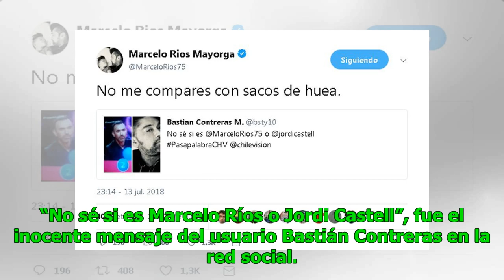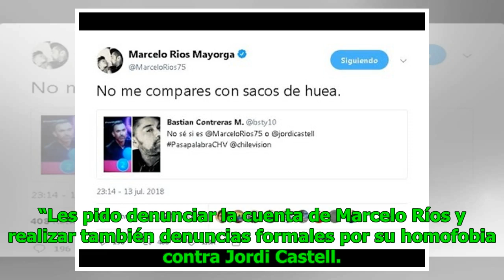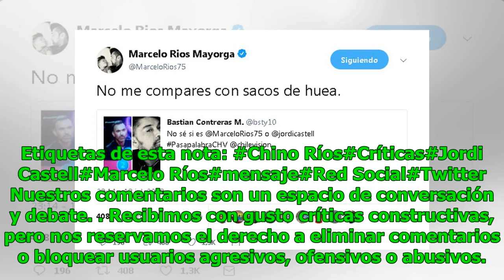La grosera respuesta de Marcelo Ríos a un usuario que lo comparó con Jordi Castell